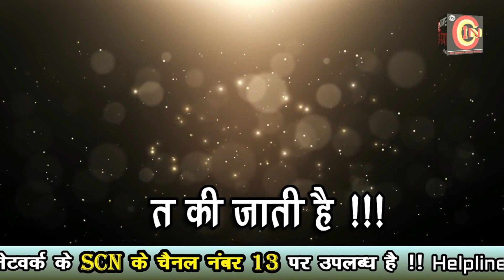BJP ने निकाली तहसील में तिरंगा बाइक रैली !!